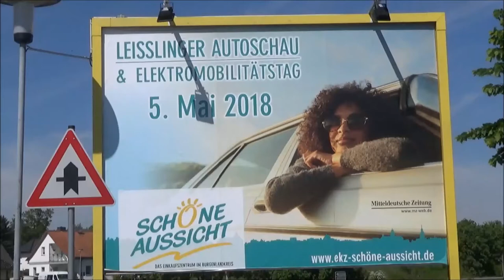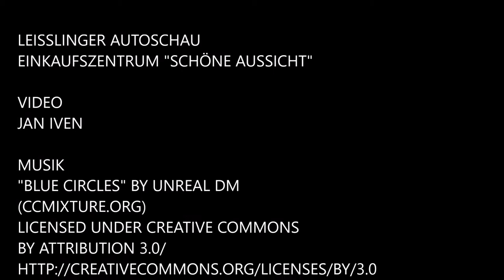Leißlinger Autoschau 2018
Weißenfels. Am Einkaufszentrum "Schöne Aussicht" fand im Mai 2018 die Leißlinger Autoschau statt.